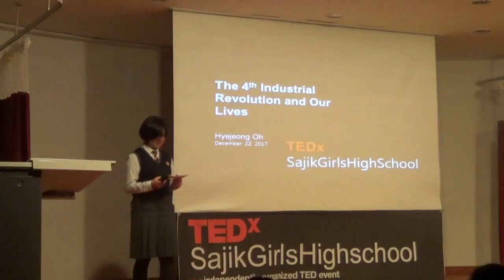4th Industrial Revolution and Our Lives | Hye Jung Oh | TEDxSajikGirlsHighSchool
It's time for humans to compete against humanlike machines. To become more humane, it's time to think about what a human being is, and what is the most human like human is.